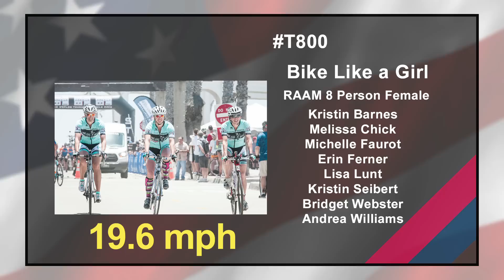2015 RAAM Overnight 6 24 15